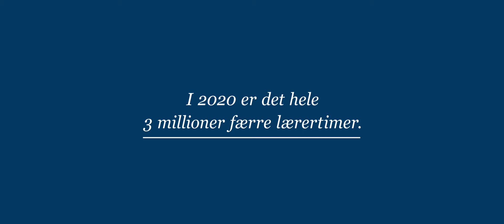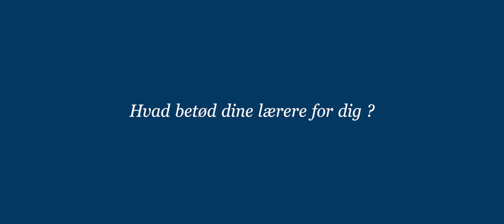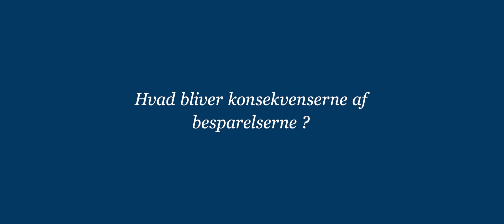Besparelser slukker drømme: Testimonials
Besparelser på gymnasieområdet slukker drømme. Hvert år skærer politikerne flere og flere penge fra gymnasiernes budget, og det går hårdt ud over de enkelte elever og deres fremtidsdrømme. Det kan vi som samfund ikke være bekendt. Vi skal hjælpe eleverne med at nå deres potentiale – ikke slukke deres drømme. I den næste tid vil Gymnasieskolernes Lærerforening sætte fokus på netop dette. Følg med og besøg